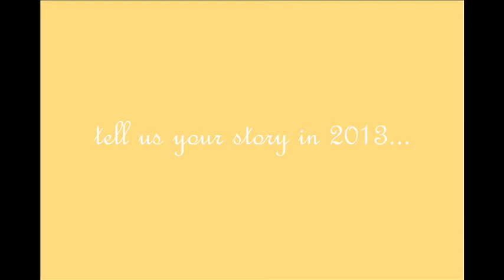Paris Love Stories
Overseas PreWedding Shoot in Paris